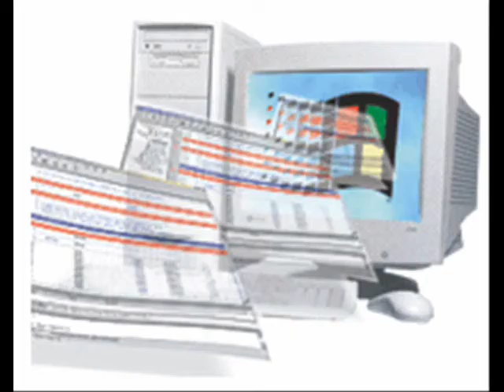99 Red Balloons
I made this with pictures found on Google's image search and windows movie maker.